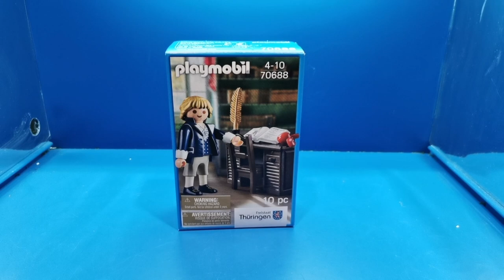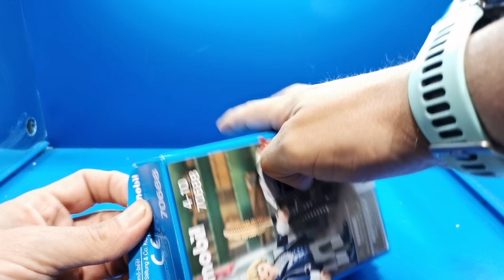Playmobil Edición Limitada 70688 Friedrich Schiller - Playmobil Novedades 2021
Información Referencia 70688 Playmobil

Johann Christoph Friedrich Schiller (1759–1805) fue un importante dramaturgo, poeta e historiador alemán. Por orden del duque Karl Eugen von Württemberg, Schiller ingresó en la Karlsschule militar cerca de Stuttgart en 1773, donde primero estudió derecho y luego medicina. Sin embargo, tomar lecciones del joven ilustrador Abel lo alentó a entregarse a su pasión por la literatura, por lo que comenzó a trabajar en su primer drama “Los ladrones”.Después de varias escalas, Schiller finalmente se mudó a Weimar, donde conoció a Goethe por primera vez en 1788. El animado intercambio entre los dos escritores y la inspiración mutua produjeron muchas obras importantes y dieron forma al Clásico de Weimar.

Donde Comprar 70688 Playmobil
Os dejo el enlace de la web de donde sacamos la información pero pronto estará en la web de playmobil

Que nos muestra la figura especial 70688 Playmobil
La figura especial de Johann Christoph Friedrich Schiller muestra al poeta con ropa histórica con un escritorio y una silla, una pluma y un tintero, un libro (Wilhelm Tell) y una manzana. Repleto de una hoja de información sobre detalles sobre la vida de Schiller y su relación con Turingia.

Dimensiones del embalaje :
10 x 10 x 3 cm
Recomendado para mayores de 4 años.
Edición limitada.

Donaciones ♥️ ♥️ te pondremos en los créditos de próximos vídeos